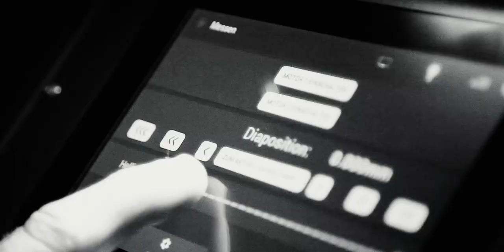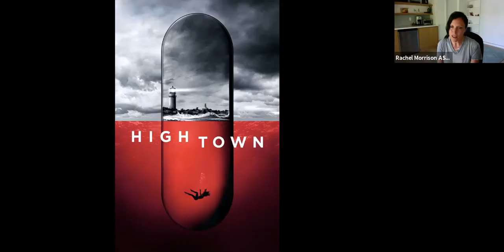The Martini | Episode #107 Rachel Morrison ASC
Oscar-nominated cinematographer Rachel Morrison ASC joins our weekly show.

"The Martini," candid conversations with a twist. Our weekly webinar series aims to get up-close with the film community about creativity, inspiration, and passion for the art form.